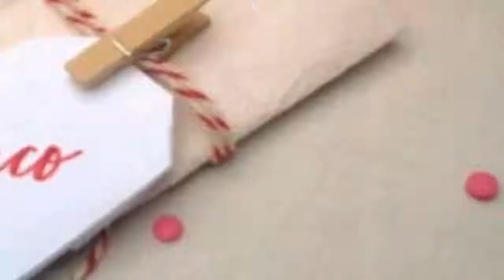Decoracion San Valentin Para Fiestas